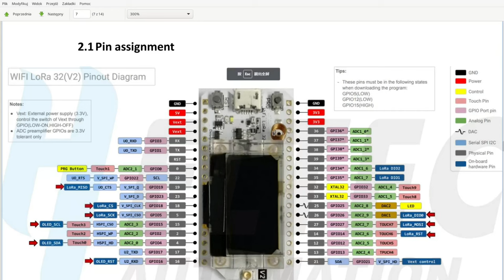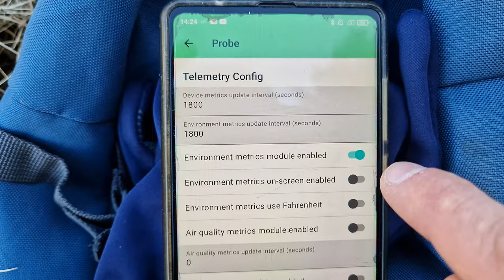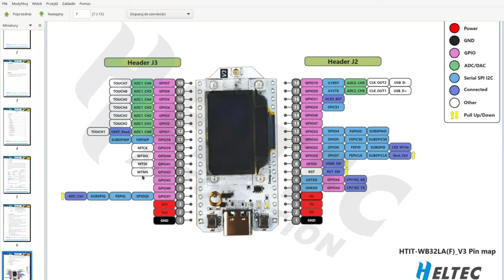Heltec podłączenie czujnika pogody BMP280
Jak podłączyć popularny czujnik temperatury i ciśnienia BMP280 do najtańszego urządzenia Mestatica mianowicie Helteca V2 lub najnowszej wersji 3